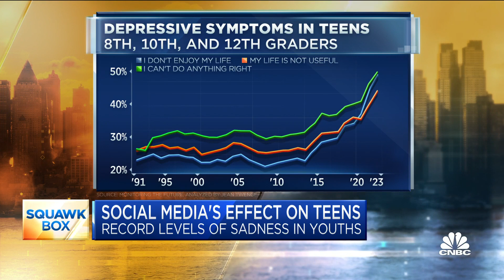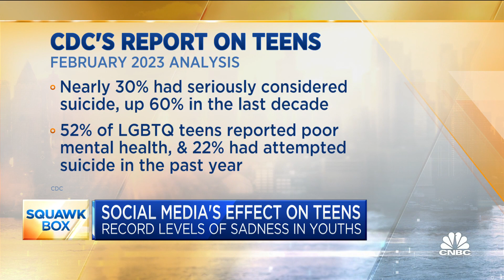Social media's impact on mental health depends on usage and users, says Brown's Jacqueline Nesi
Jacqueline Nesi, Brown University assistant professor, joins 'Squawk Box' to discuss the increase in teenage depression levels, why there's a lack of urgency toward guidelines for social media use, and more.